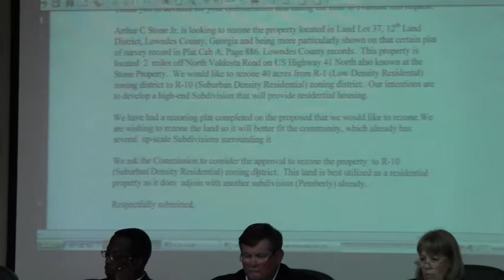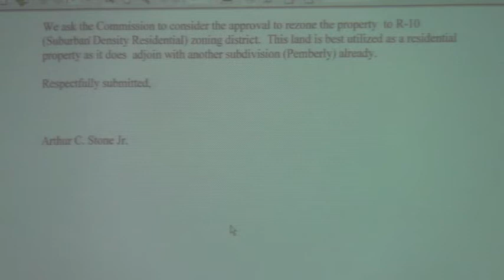7. REZ-2012-11 Stone - Old US HWY 41 N 40 Acres from R-1 to R-10 -- GLPC 20120730 (2)